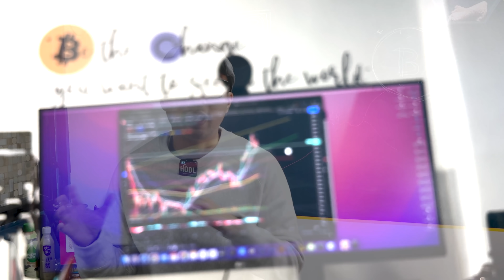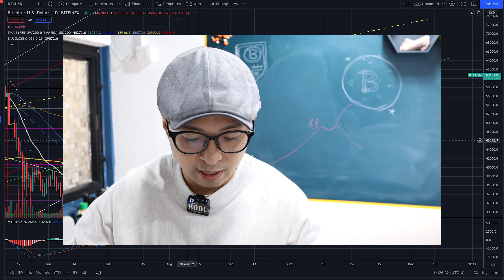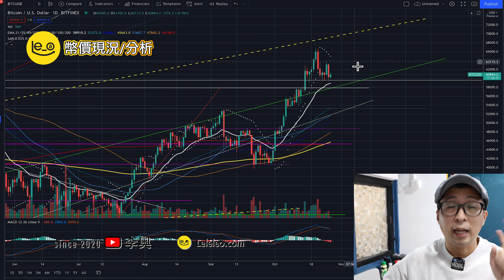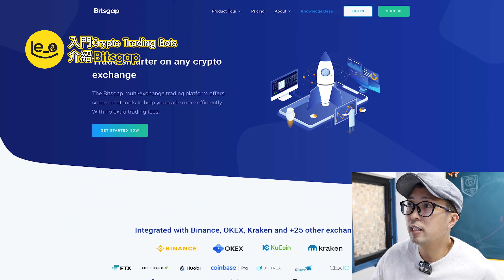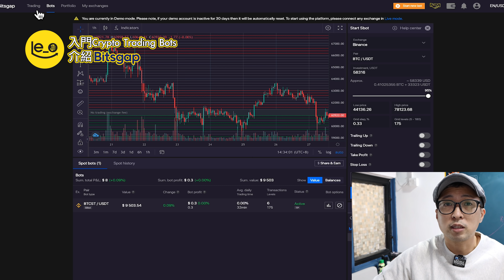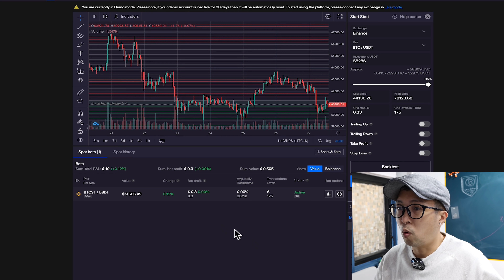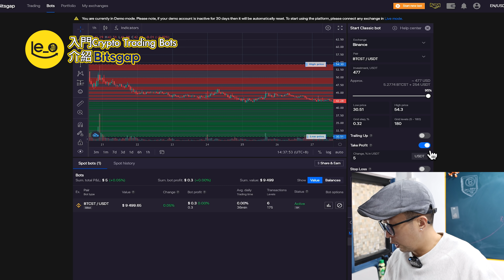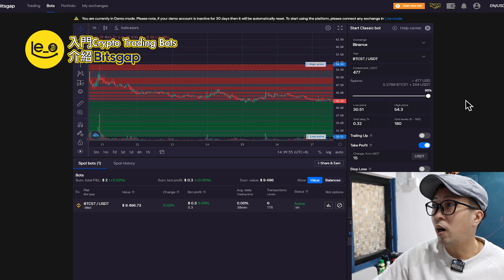🚨 Bitcoin 又回返少少🤏 最差情況是。。。? 再提 PlanB BTC Target / 用法簡單 可快速回測 自動交易機械人⚙️ Bitsgap (中文字幕)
應該是市面上設定比較簡單快捷的機械人。

李奧推介用FTX Exchange 買CEL，資料如下：

極具潛力/免出入金手續費交易所 -- FTX  (202106: 免出入金手續費加了條件）
* 09/2021 現時香港地區登記FTX需有資產證明

世界級加密合約交易所 -- ByBit (202109 -- 已有現貨）